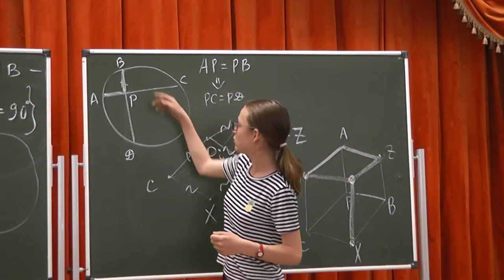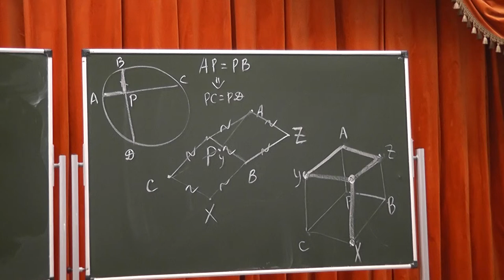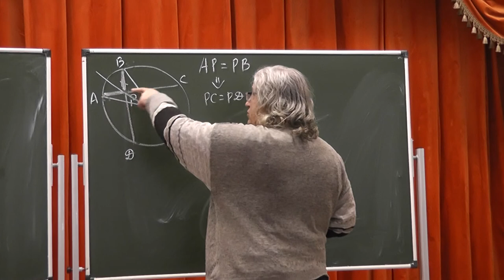52 Хорды и осевая симметрия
Хорды AC и BD окружности пересекаются в точке P. Докажите, что если AP = BP, то и CP = DP.